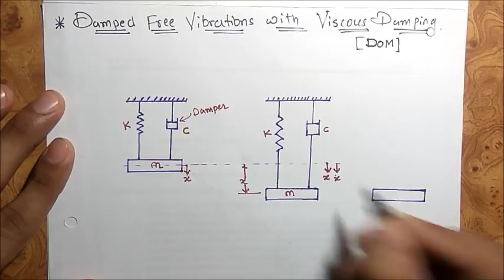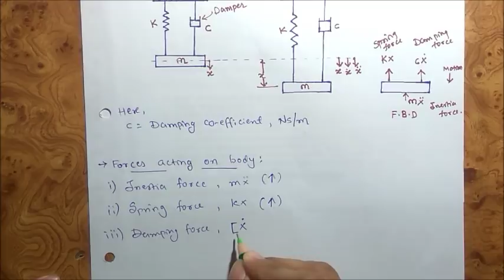Damped Free Vibrations with Viscous Damping-Theory (Equation of motion) [DOM]